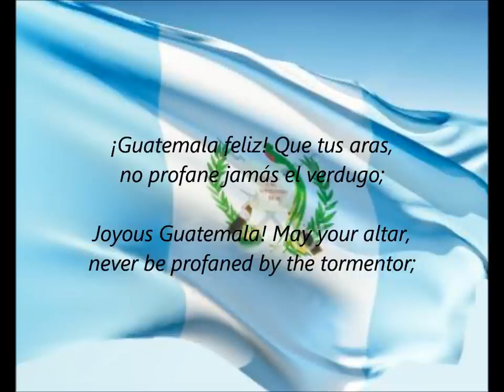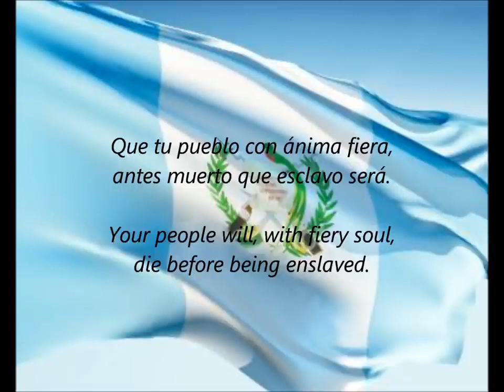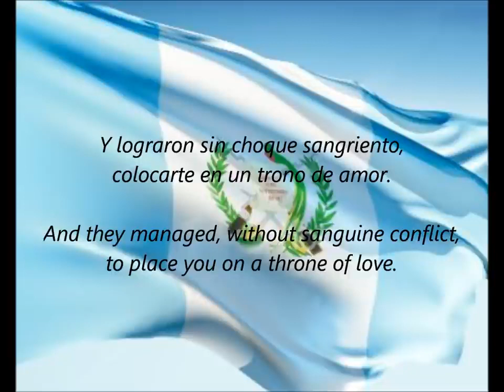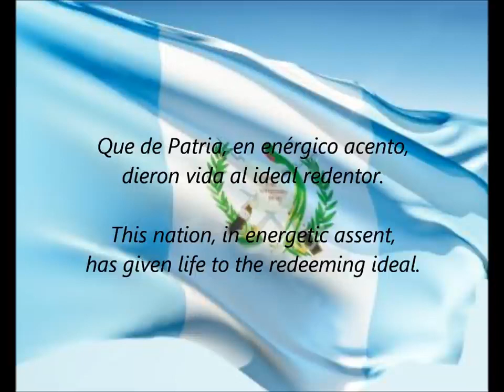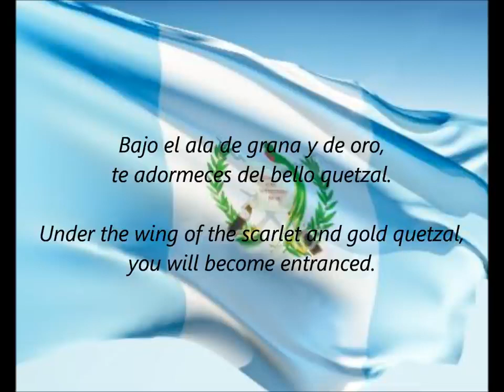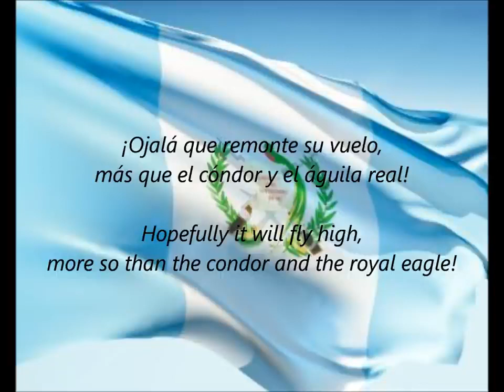Guatemalan National Anthem - "Himno Nacional De Guatemala" (ES/EN)